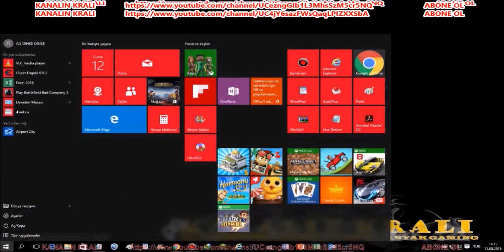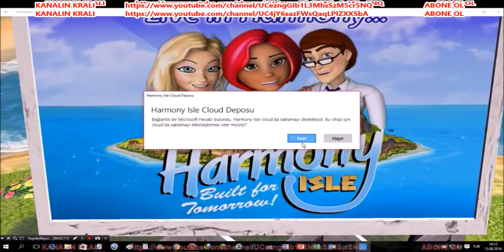HARMONY ISLE HİLELERİ ( PARA VE ELMAS HİLESİ ) WİNDOWS 10-8.1-8 CHEATS